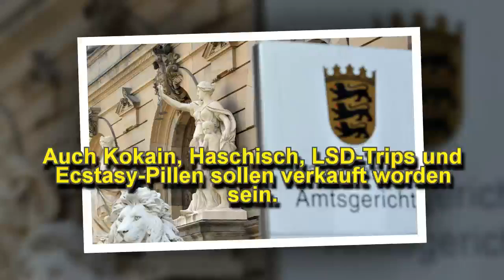Hat Dieser Ehemalige Fussball-Nationalspieler Seinem Sohn Bei Drogendeals Geholfen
Im Drogenprozess gegen Walter Kelsch, ehemaligen Bundesligaprofi des VfB Stuttgart und Nationalspieler
Du möchtest wahrscheinlich sehen:
Airbus A380 Muss In Stuttgart Landen : http://